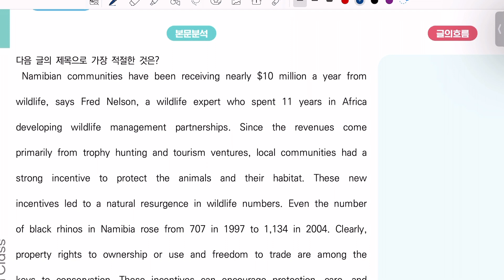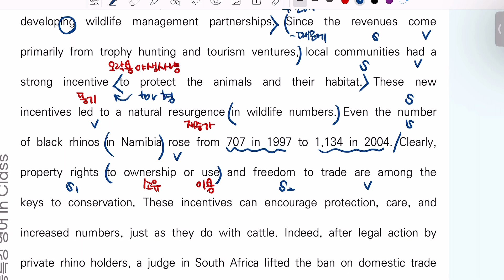수능특강 영어 2024 수능특강 영어 TEST1 7번